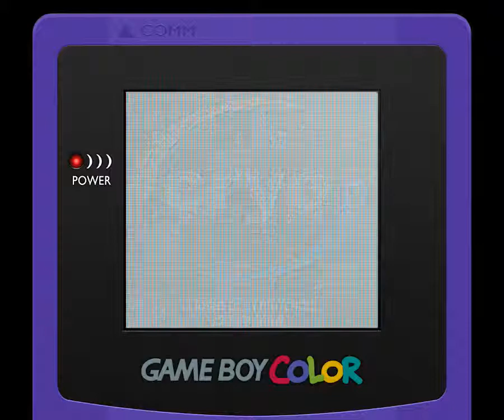Woody Woodpecker (Game Boy Color)